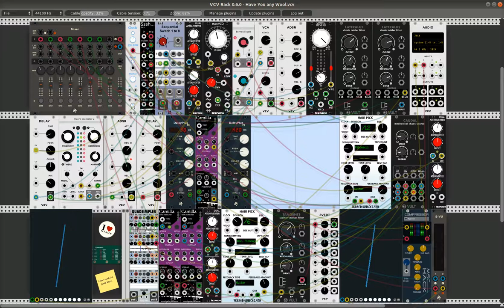Have You any wool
A dark and Unsettling patch made in VCV Rack

You can download this track for free from my Bandcamp page